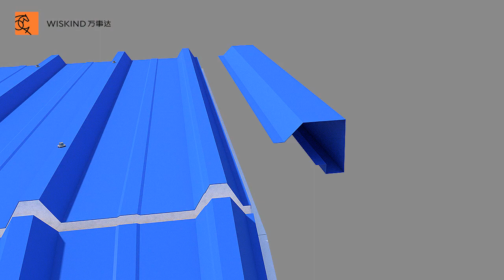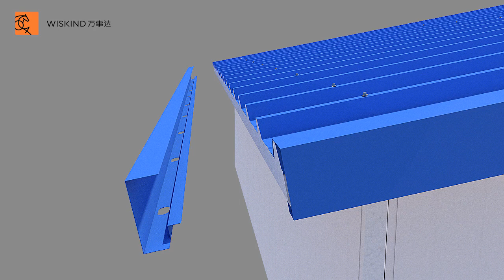Sandwich panels Roof installation